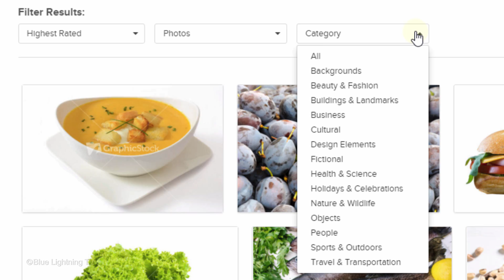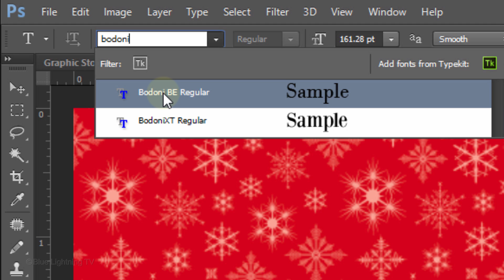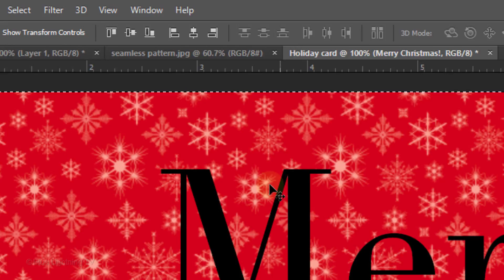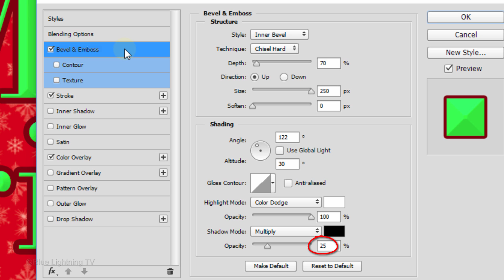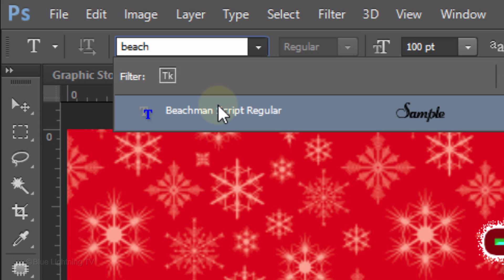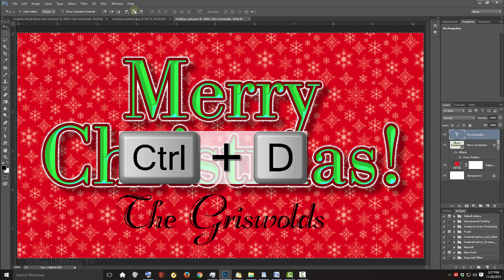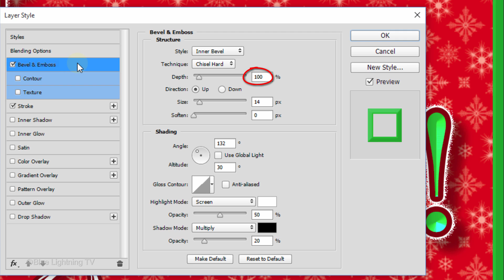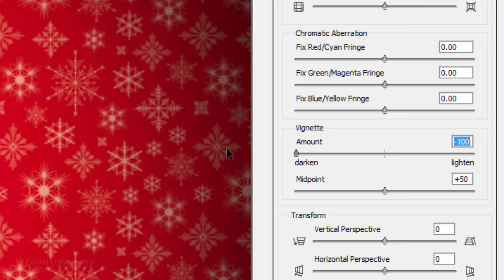Photoshop Tutorial: How to Create Your Own Festive, Christmas Holiday e-Card!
Photoshop CC 2015 tutorial showing how to create a festive, Christmas holiday card that you can send to your family and friends!